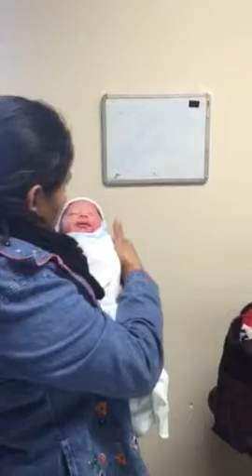ELIZA MODESTO DANDOLE DE COMER AL NIETO MAX!